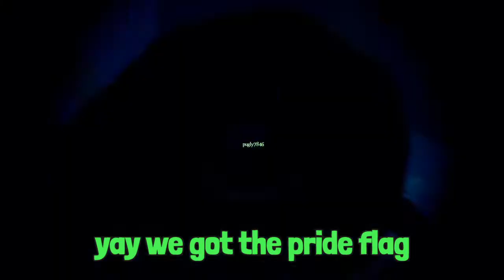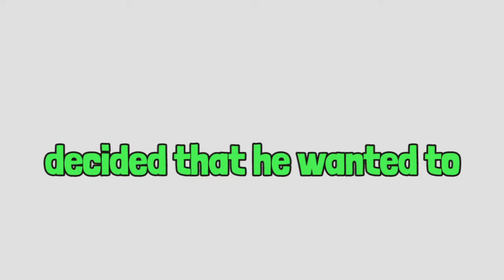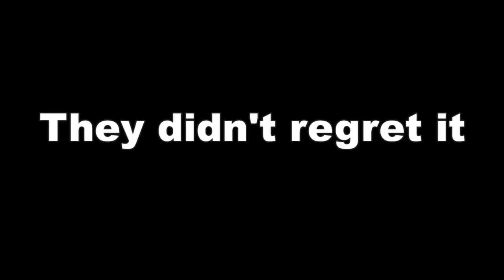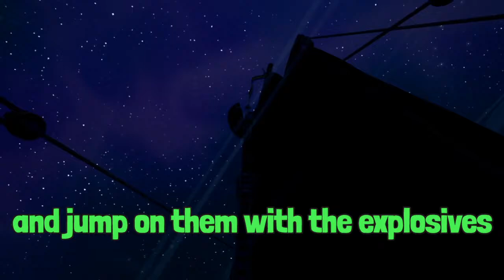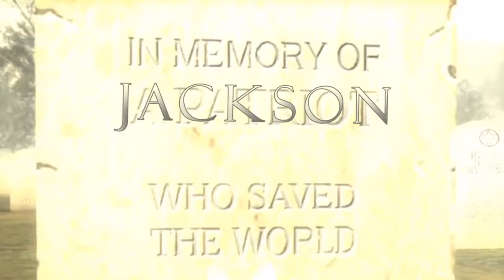Former Child learns what it means to be a Professional Gamer in Sea of Thieves | Part 2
2nd part of the other SOT video if you somehow couldn't tell, probably last SOT video for a while. We'll find another game to bully Jackson in

Thank you for tuning in to our weekly video! ;)

Assets
Luigi's Mansion training music
Runescape boat music
Sea of Thieves full band music
Legend of Zelda shop music
A bunch of stock images
Banjo Kazooie main theme
Polish stuff
My beautiful voice
Some other stuff probably